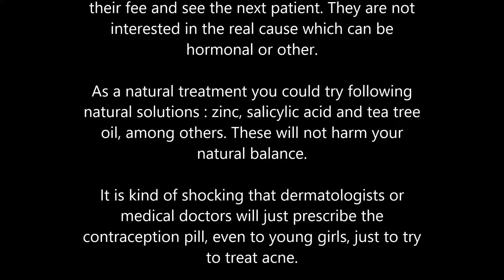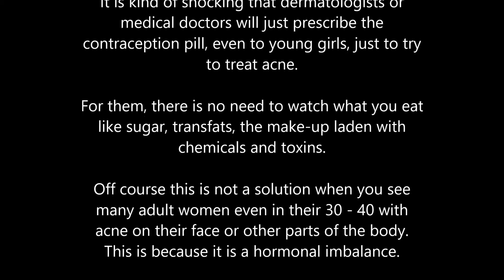acne supplements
for more info about benefits of supplements, vitamins & herbs